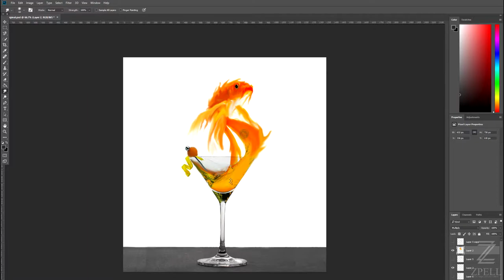The Making Of Goldfish Cocktail | ZPELL ART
Goldfish Cocktail - ZPELL ART by Jake Hongloy

Now my dream project has become reality after 6-month process. Best for gift,home and restaurant decor.

**Final product for sale will be produced with High-Quality Resin material.

Director                      : Nut Hongloy
Recorder                    : Nut Hongloy

Concept Design        : Nut Hongloy
3D Sculpture             : Nut Hongloy
Packaging Design    : Nut Hongloy
Art Print Design        : Nut Hongloy
Color Design             : Nut Hongloy & Nan Hongloy
Prototype Casting    : Thana Naewbanthat
Color painting           : Thana Naewbanthat (Sunrise) & JAB Studio (Ocean)
3D Printing                  : Octoprint Thailand

Marketing                    : Nut Hongloy
Website Design           : Nut Hongloy